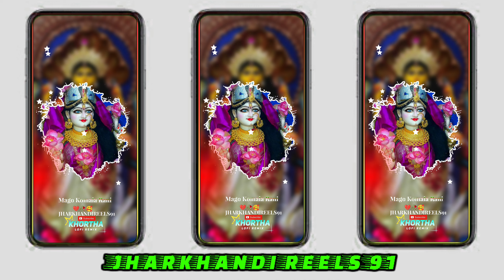Dak Baje Bita Baje Baje Chede Jay !! New Mansa Puja Khortha lyrics Song Status Editing Alight Motion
Description To

🔵 अगर आपको हमार video अच्छा लगा हो तो इसको like👍 करे और हमारे youTube channel ko subscribe और वैल आइकन को दबा के All कर लें ताकि video की notification आप त सबसे पहले पहुंचेग. 🔵

               _____❤️ Love You ❤️_____

Ailght motion status video kaise Bana Sakte hai.. अगर आपलोग इसी तरह का स्टेटस बनाना पसंद करते है तो हमारे चैनल मे जुड़े रहे ।

🔰Photo Teligram Me Hai 👆

2 Layer Photo Video Editing
3 Layer Photo Video Editing
4 Layer Photo Video Editing
2 Layer Photo Status Video Editing
3 Layer Photo Status Video Editing
4 Layer Photo Status Video Editing
2 Layer Photo Status Editing
3 Layer Photo Status Editing
4 Layer Photo Status Editing

Status Editing By [ ANNU MAHATO MAHUDA ]]

New 4K Full Hd Status
New 4K Hd Full Screen Status
New 4K Hd Full Screen WhatsApp Status
4K New Full Hd Video
New Status 4K Full Hd Dj
New Status 4K Full Hd Gujrati
4k_purulia_ststus_videos
video is for educational purpose only.copyright disclaimer under section 107 of the copyright act 1976, allowance is made for "fair use"for perposes such as criticism comment,news repoting, teaching,schorship and resherch .fair use is a use permitted by copyright statute the might otherwise by infringing.non-profit, educational or personal use tips the balance in favor of fair use.